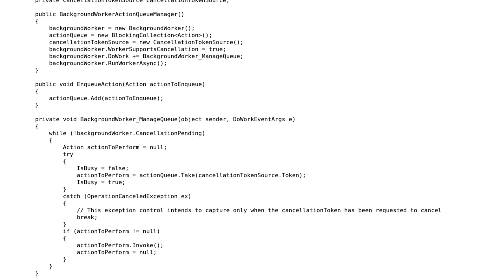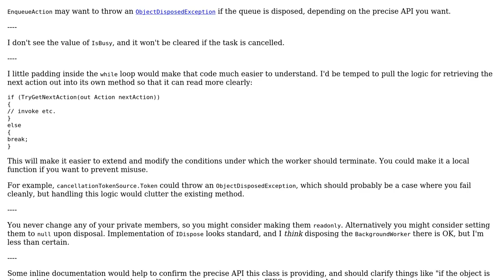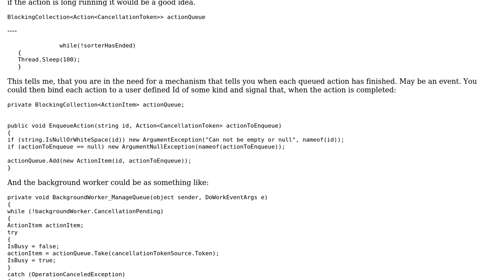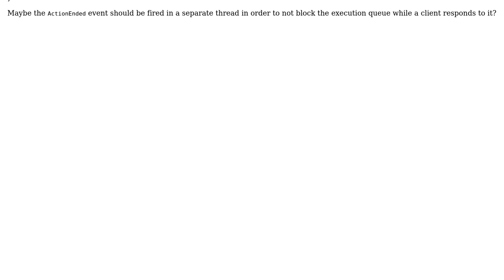Code Review: Action queue manager to perform action in a FIFO fashion (2 Solutions!!)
Code Review: Action queue manager to perform action in a FIFO fashion

With thanks & praise to God, and with thanks to the many people who have made this project possible! | Content (except music & images) licensed under CC BY-SA | Music | Images & others | With thanks to user VisualMelon user t3chb0t user Oscar Guillamon and the Stack Exchange Network Trademarks are property of their respective owners. You are responsible for your own actions.